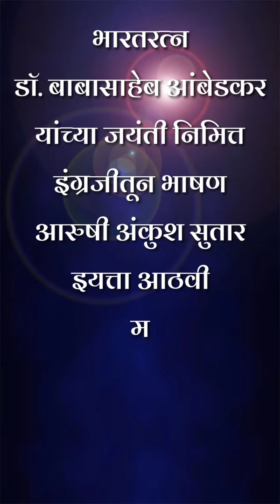डॉ. बाबासाहेब आंबेडकर जयंती भाषण आरुषी सुतार ८वी वर्गशिक्षक ज्योती मोरे Ayub Shaikh PMC174B Pune